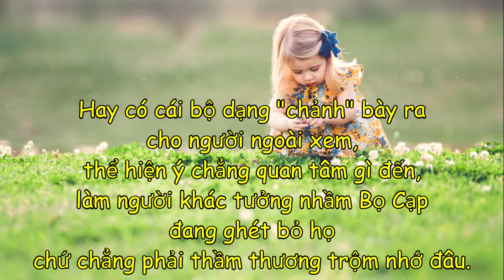Lý do Bọ Cạp FA | Nguyên nhân Bọ Cạp ế xuyên quốc gia, ế thủng quốc tế | Vì sao lại ế nhỉ?